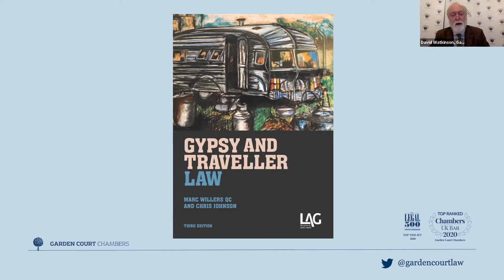ECHR 70th Anniversary - Poem by David Watkinson, former Joint Head of Garden Court Chambers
We are hugely grateful to David Watkinson for continuing the longstanding tradition of writing and delivering poems to mark special occasions at Garden Court Chambers.

The ECHR - The Beginning and the Present

(with apologies to Wilfred Owen (Strange Meeting) and William Wordsworth (The Happy Warrior))

It seemed that out of darkness we escaped

Through granite which titanic wars had groined

And came upon a place where nations met

And determined that they by law be joined

The basis of this law is reason and this continent depends

Upon that law as on the best of friends

Which, in a world where men are tempted still

To evil, stands guard against worst ill.

Can there be

Those who would prefer to see

Servitude or slavery

No right to liberty

No fair trial nor right to respect for home, private life or family

No freedom of thought, religion, speech or assembly?

I fear that there well may be

And that they are not absent

Even in our government

So we must all then vigilant be

To preserve these rights for all humanity.

David Watkinson, Garden Court Chambers